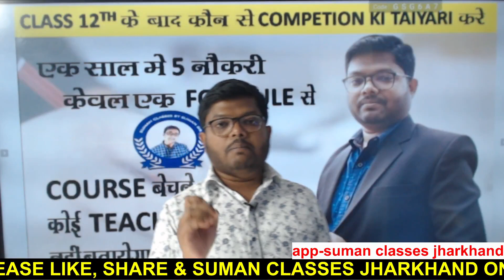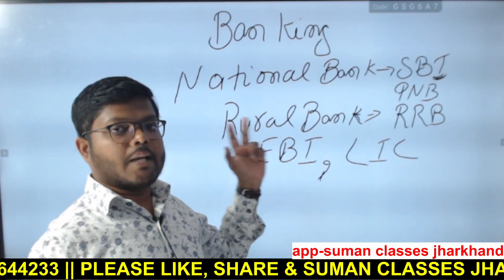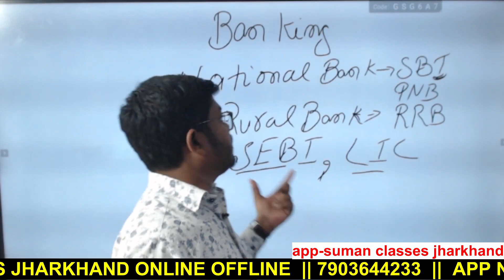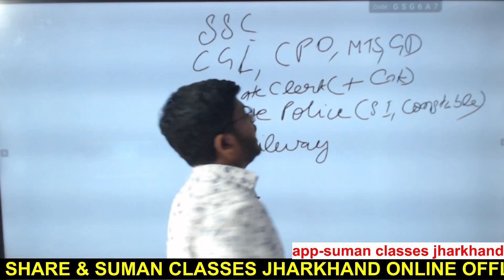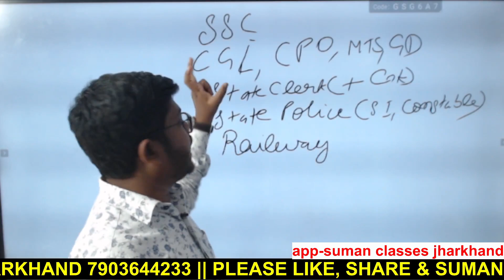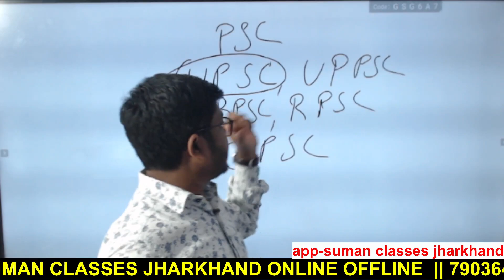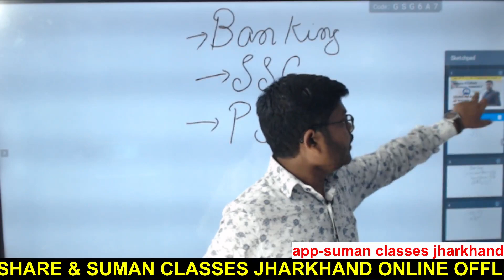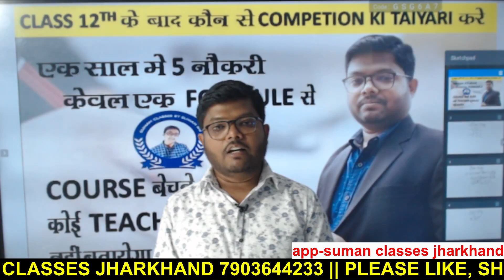12th के बाद govt job competition की तैयारी कैसे करे BY PRIYA RANJAN SIR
MATHS FOUNDATION BATCH 2024
सुमन क्लासेस हजारीबाग में आपका स्वागत है
Suman classes official
जल्दी से एप्लीकेशन डाउनलोड करें
Application download Link👇

Address:
MAIN BRANCH- Gyan Jyoti Complex, Guru Govind Singh road, Ananda choka, NawabGanj, हज़ारीबाग, झारखंड 825301
 2ND BRANCH -MG complex, BABU GAON CHAUK, HAZARIBAGH,

MATHS SPECIAL FOR ALL GOVT EXAMS  Fee :- 700
UPSC, STATE PSC, STATE CLERK  ,BANKING, SSC GD, ARMY, CRPF, RPF MTS, SSC CGL, SSC ALL EXAM, RAILWAY ( NTPC, GROUP D, TECHNICAL, )